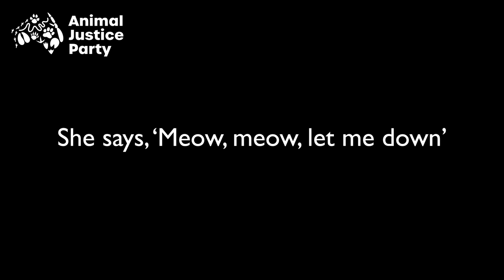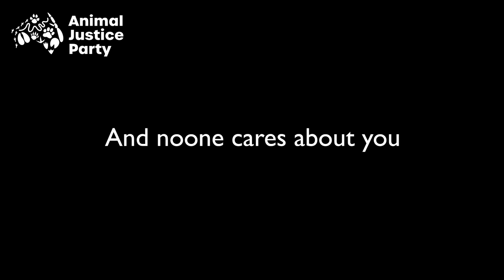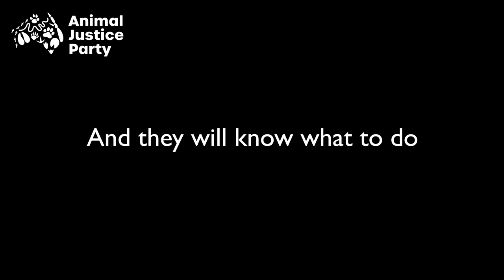Animal Justice Party Song with on-screen lyrics. Vote 1 AJP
This song was written and recorded in 2 days. This is a rough draft. Unofficial.